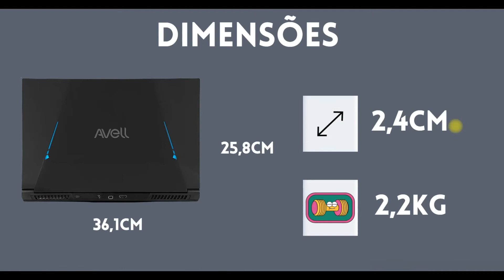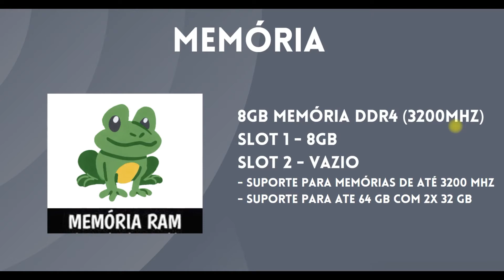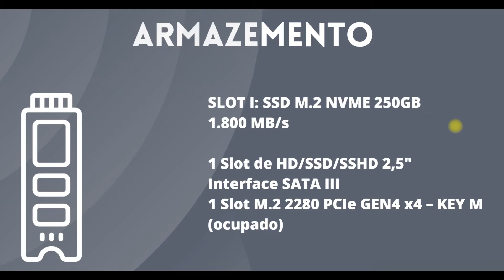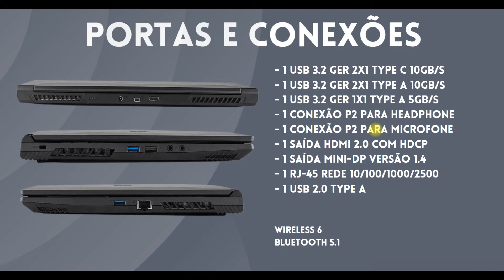AVELL A57 HYB - Lançamento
Nesse vídeo eu vou te mostrar o notebook lançamento AVELL A57 HYB , um notebook muito potente com o novo processador intel de décima segunda geração, são os primeiros notebooks do Brasil com essa nova linha de processadores. Um notebook Avell para quem precisa de muita potência, para jogos ou trabalhos pesados.

Notebook Avell B.On Intel Iris Xe Graphics 80 - i5 1135G7, 8GB, 250GB SSD NVME

Capítulos:
00:00 Introdução
00:16 Processador
00:52 Dimensões
01:02 Tela
01:26 Placa de Vídeo
01:41 Memória
01:55 Câmera / Áudio
02:07 Armazenamento
02:40 Teclado
02:49  Bateria
03:02 Portas e Conexões
03:57 Quais Programas Rodam?
04:22 Quais Jogos Rodam?